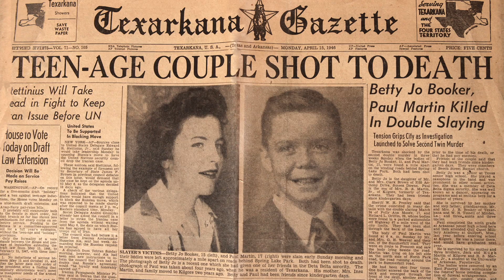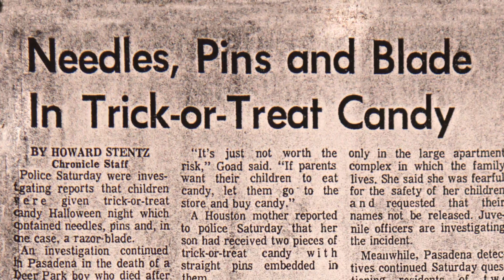Killer Legends - Official Trailer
Killer Legends follows filmmakers Joshua Zeman and Rachel Mills as they investigate four timeless legends that continue to haunt the American public.

Director: Joshua Zeman
Stars: Joshua Zeman & Rachel Mills